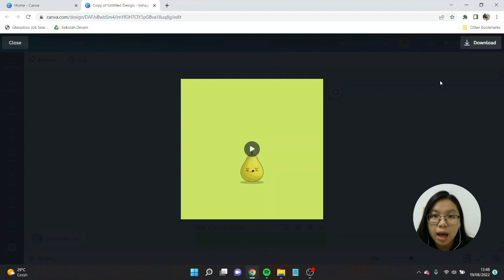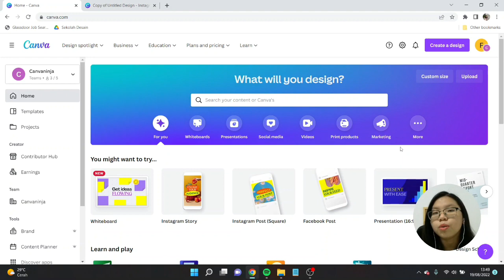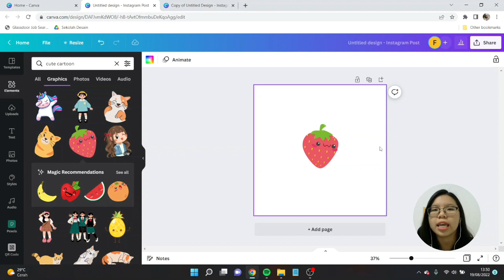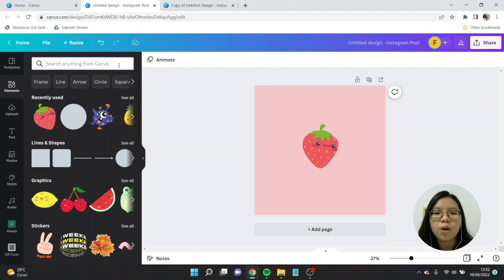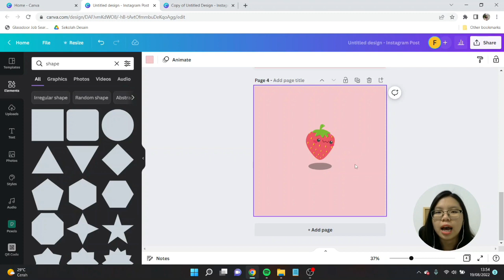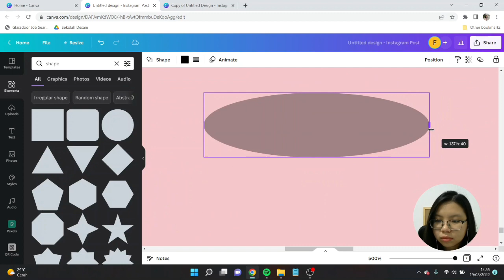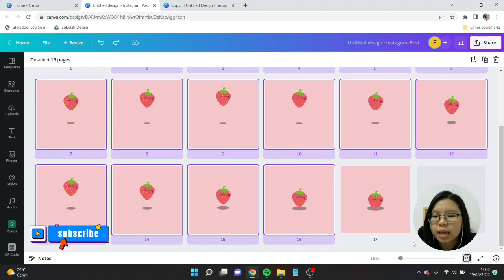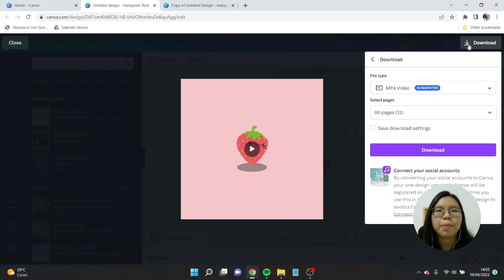Tutorial Stop Motion Loncat-Loncat Ala Loading Shopee Games di Canva FREE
Selamat datang di Youtube Canvaninja yeaayy~

Kali ini ide video tutorial yang aku share ke kalian datang dari Shopee Games hahahah no endorse kok gaes, tapi seriusan cute banget loh bagian loading Shopee Games. Ada karakter yang loncat-loncat gitu. Akhirnya aku kepikiran lah, apa bisa ya bikin gini di Canva? Akhirnya, aku buatlah desain + tutorialnya khusus buat kalian. Jangan lupa tag aku di IG atau tiktok @canvaninja ya.